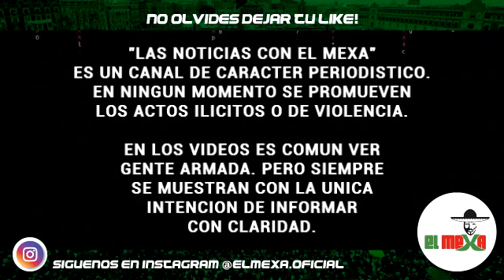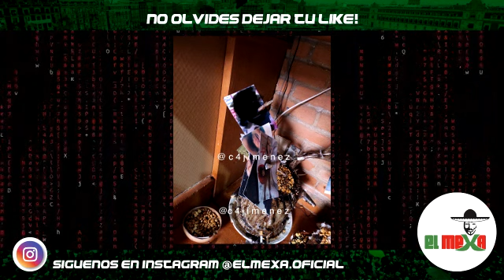¡LOTERIA! Capturan a madre de "El Lunares" líder de la Unión Tepito, en Ciudad de México.